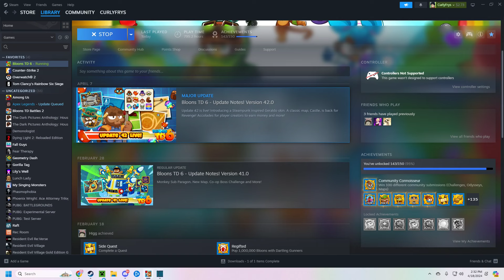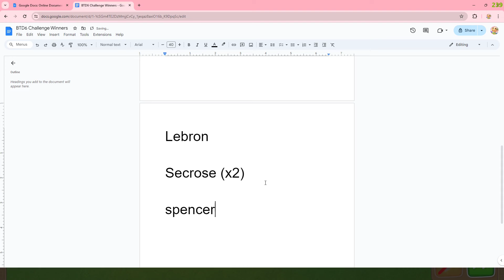ONLY $1,234,567 To POP a MOAB?!?!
Today I play some more of YOUR guy's challenges! I'm to sick to write a description so I hope you enjoy!